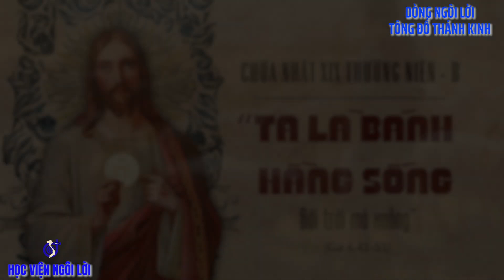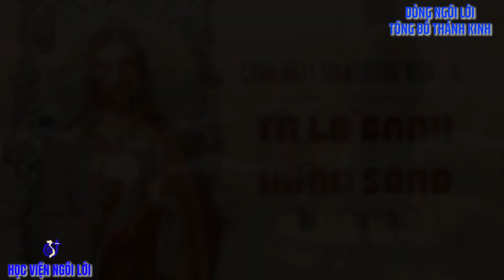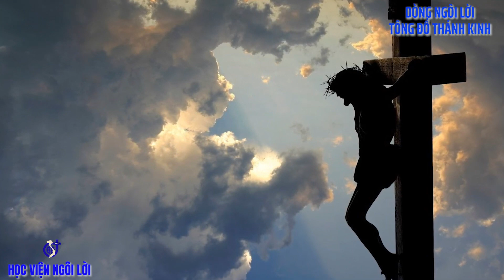CÁC BÀI HÁT TRONG THÁNH LỄ CHÚA NHẬT XIX TN NĂM B. NGÀY 11/08/2024. (CA A)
CÁC BÀI HÁT TRONG THÁNH LỄ :
CHÚA NHẬT XIX THƯỜNG NIÊN NĂM B. NGÀY 11/08/2024.
THỂ HIỆN : CA ĐOÀN MINH QUÝ PHƯƠNG NGHĨA KONTUM - VN.
NHẠC CÔNG : LY DINH.